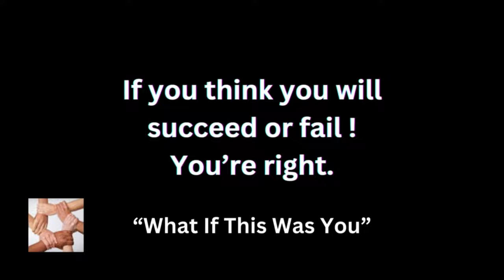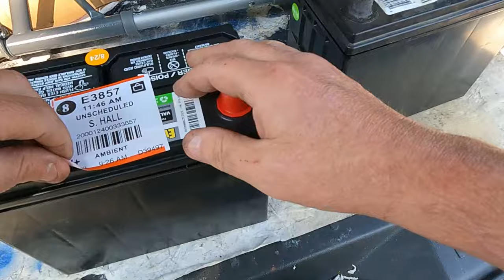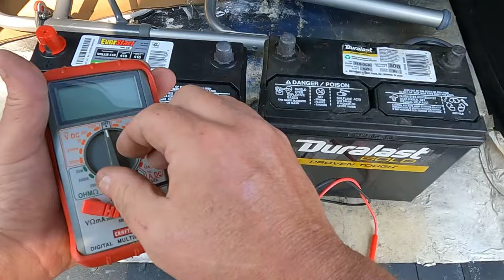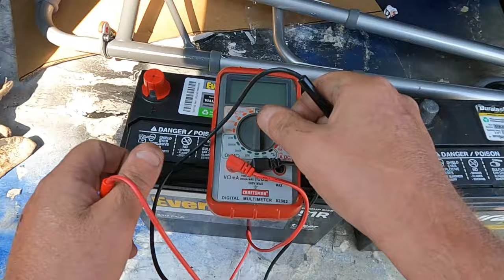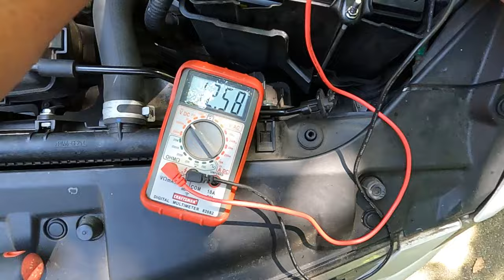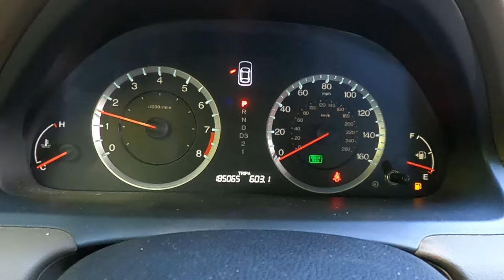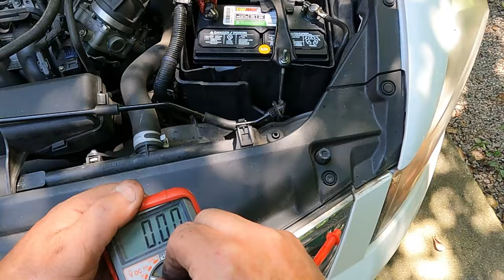Worst Service Ever...Do YOU Get What You Pay For?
Multiple Day's of Disappointment. Gonna Pull Out My Last Hairs...Ugg

     Tier 1
   "PLAYERS"

-Laurie Kiddell
-Chrissy Reamer
-Lisa Matin

    Tier 2
  "ALL STARS"

-Loretta Vanriet
-Sondra Ramirez
-Justfedup47

-Mark Smith
-Jill Smith
-Gigi Golden
-Sharon Farrr
-Irish Girl23